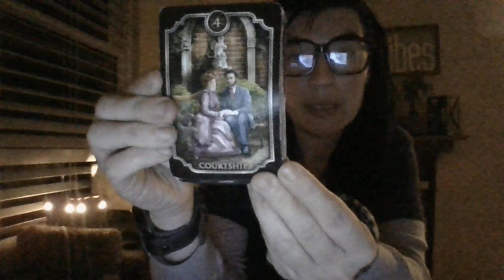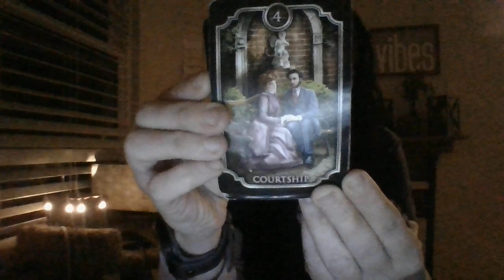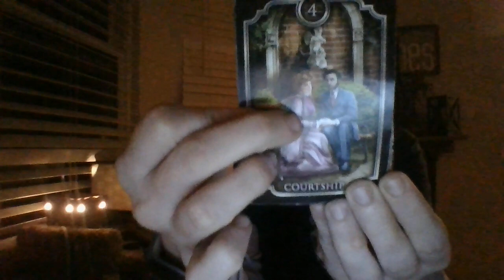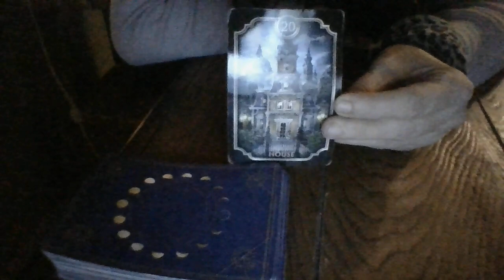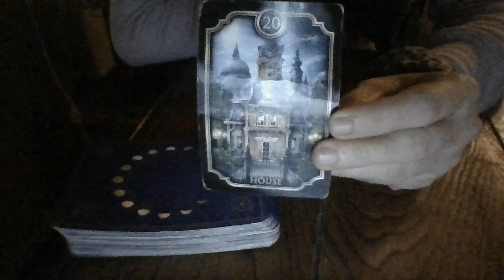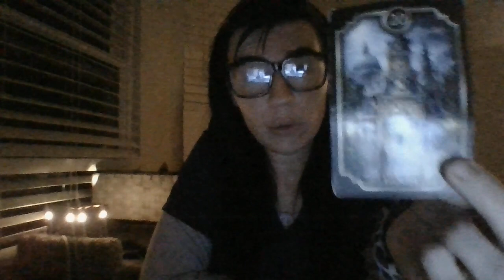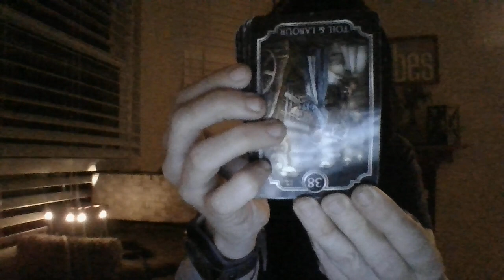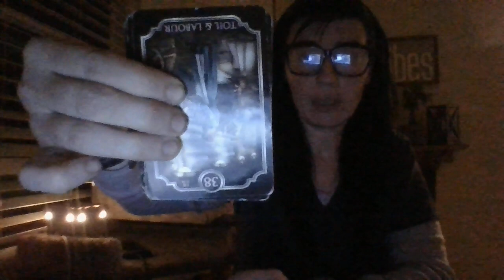FEB 22- AN AIR SIGN DRAG QUEEN ABOUT TO BE ARRESTED FOR DR*GS SOON!